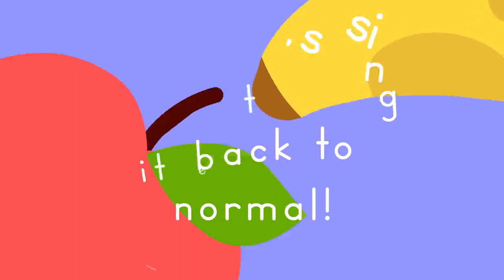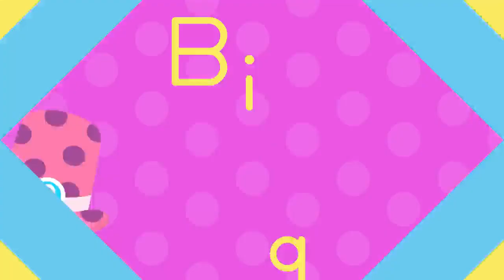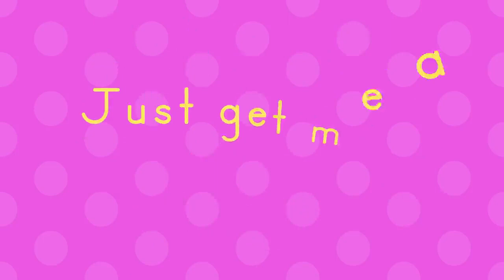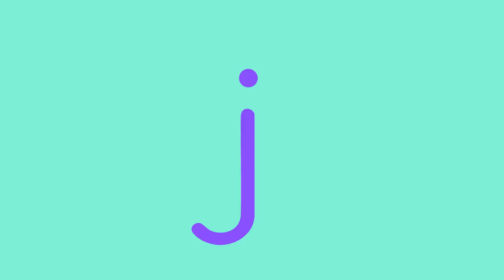Let's Party! 🥳 Dance Songs for 3 Year Olds 🎶 | Lingokids